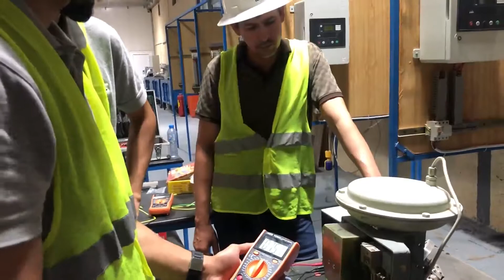Al Delma instrument maintenance training program for new graduates 2 - Lukoil